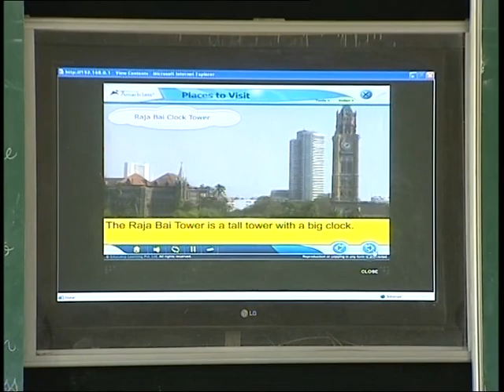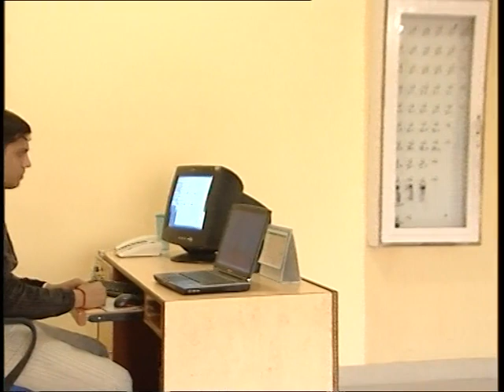"Life is What Goes On": Unforgettable moments of Sacred Heart School, Moga , Punjab , India. Part-2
And an  ISO 9001:2015  Certified Institution.